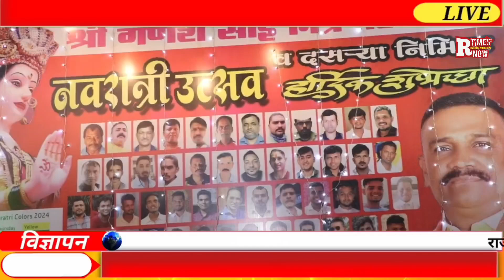मोहनलाल यादव द्वारा नवरात्री गरबा का आयोजन, कई दिग्गज हुए शामिल, माता के किए दर्शन, लिया आशीर्वाद